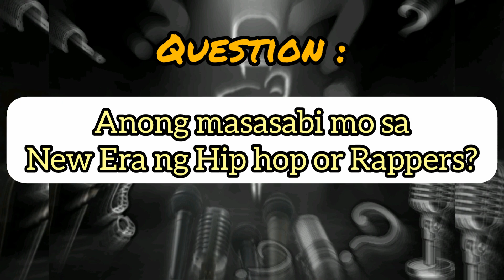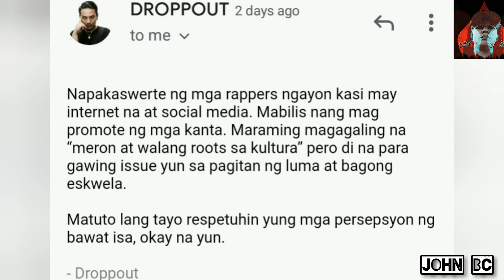DROPPOUT:New Era Question (Ganap sa HipRap) - John BC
John BC interviewed Rap Artist Droppout asking One Question about his Opinion with the New Era of Hiphop or Rappers. The said Artist permitted the Channel to upload his Answer and No Illegal transport of files where made.